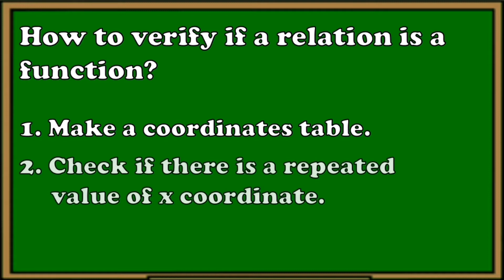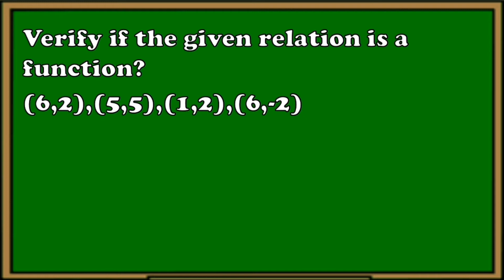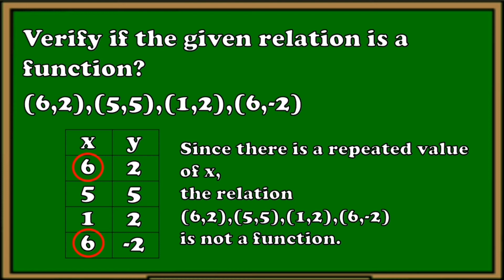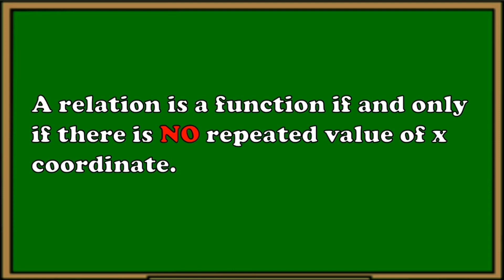Verifies if a Relation is a Function